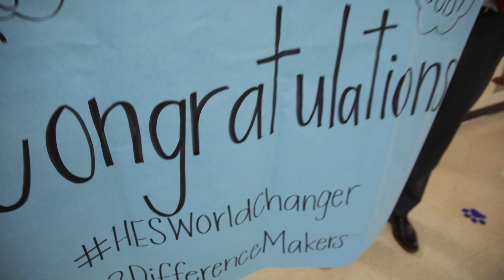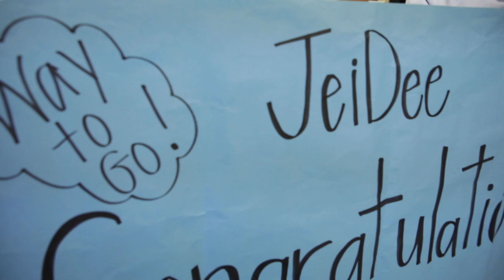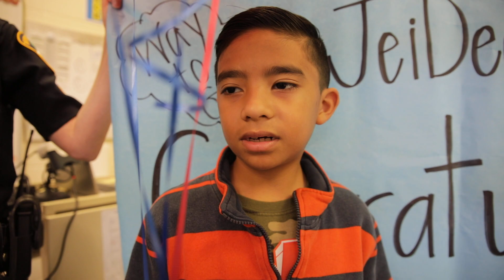JeiDee is a Difference Maker!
JeiDee Claunan has quite a reputation at Hendrix Elementary School...he's known as a caring, thoughtful young man always ready to lift someone up! So, it's no surprise that JeiDee surprised the school's new SRO with a special gift to welcome her to the HES Family!

D2 Teacher Forum Member, and HES Kindergarten Teacher, Nikki Collins led a big group that surprised JeiDee as our D2DifferenceMaker of the Week!

Spartanburg School District 2